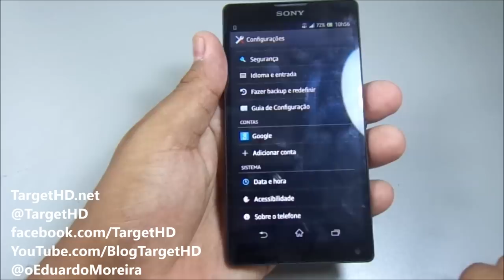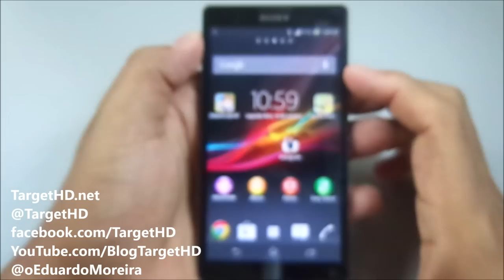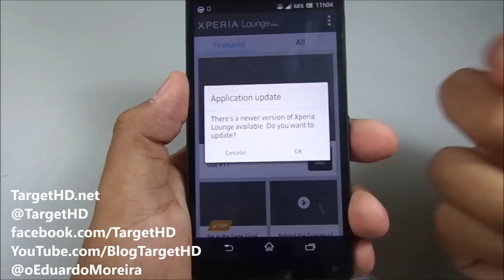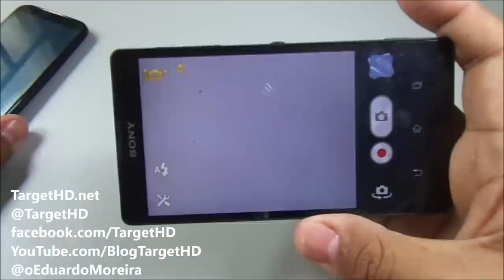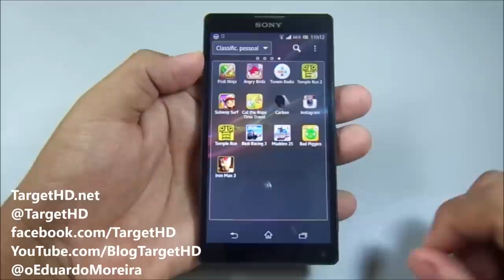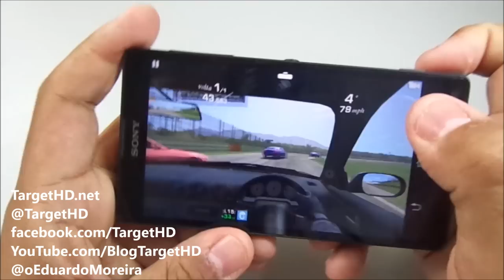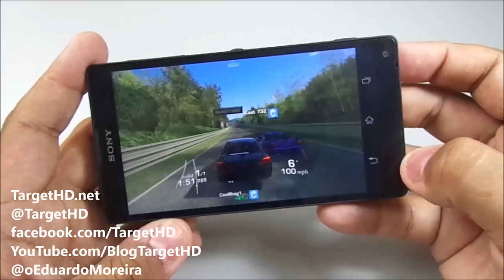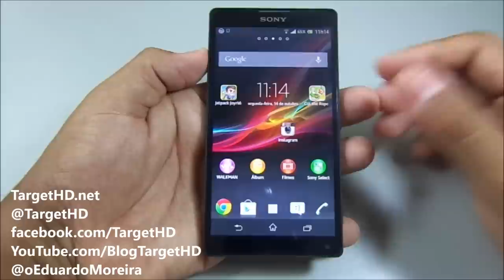Review | Sony Xperia ZQ | TargetHD.net